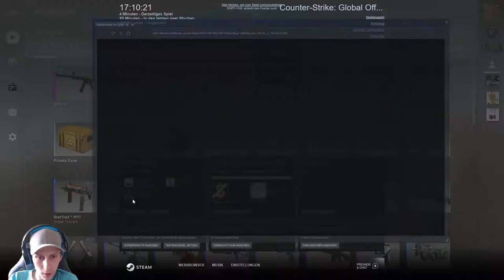Case Opening - #007 [Deutsch][HD]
Counter-Strike: Global Offensive oder kurz CS:GO.

Heute wieder ein kleines Case Opening ;)

Euer Larzz